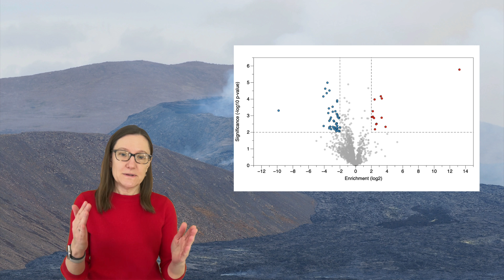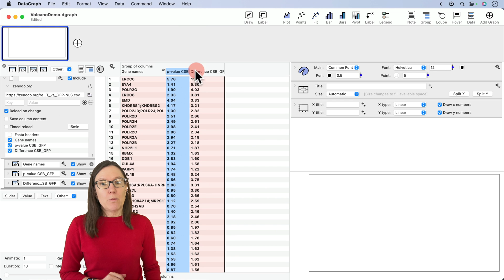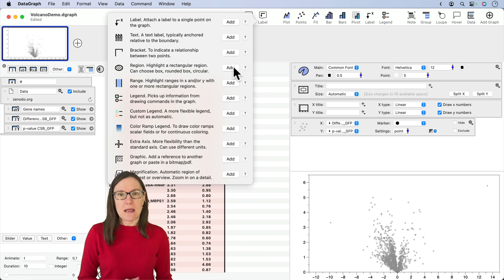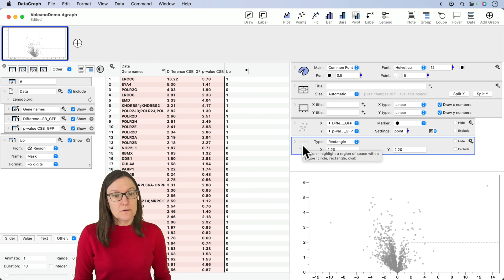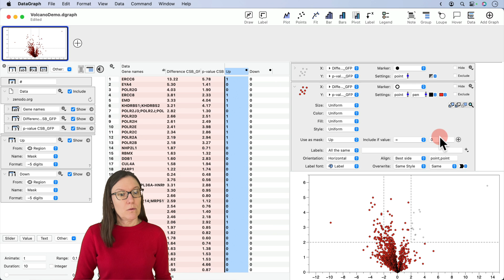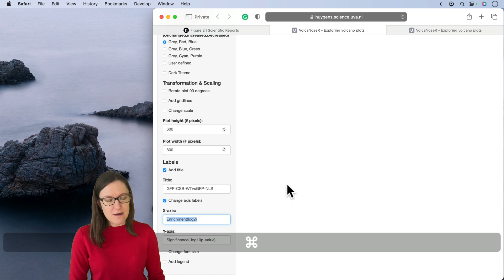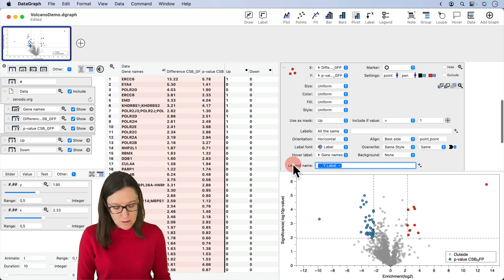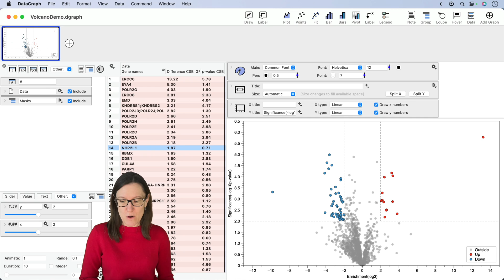Make a Volcano Plot in DataGraph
00:00 - Introduction
00:59 - Getting the Data
03:47 - Create Scatter
05:35 - Add Regions
09:23 - Color Points
11:36 - Add Sliders
13:52 - Axis Labels & Legend
16:19 - Reposition X-axis Label
18:20 - Next Time ...

This video tutorial will show you how to create and format a basic volcano plot in DataGraph version 5.2.

ARTICLE ABOUT VOLCANO PLOTS:
Goedhart, J., Luijsterburg, M.S. VolcaNoseR is a web app for creating, exploring, labeling and sharing volcano plots. Sci Rep 10, 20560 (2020).

DataGraph is a graphing and data analysis application for macOS.
Host: Pamela Schultz, PhD
Tool: DataGraph Version 5.2